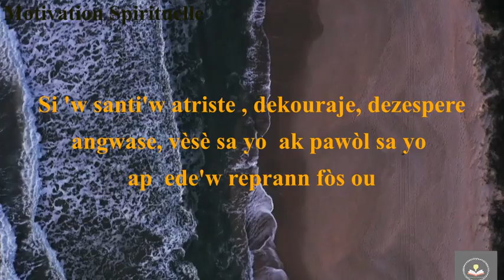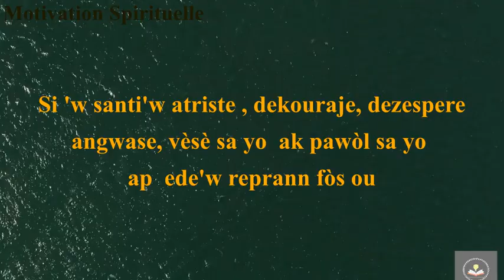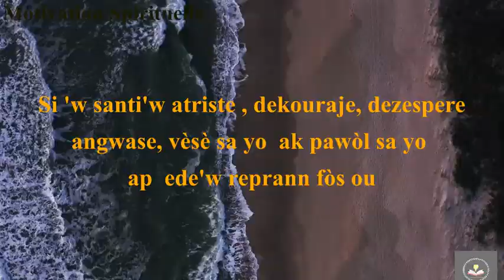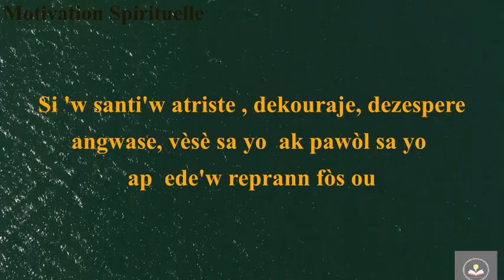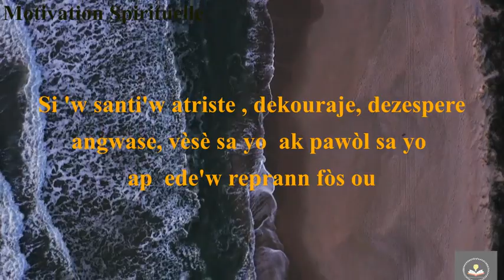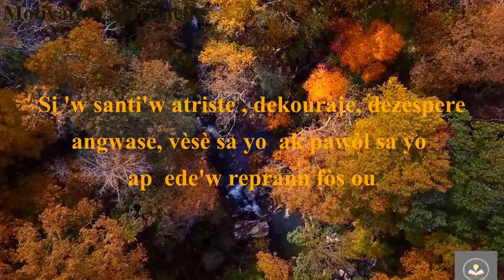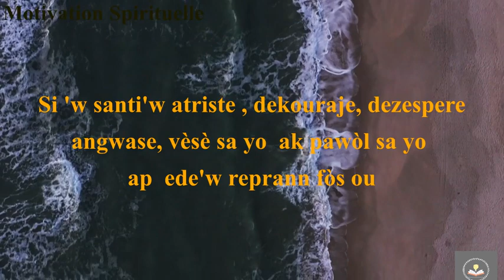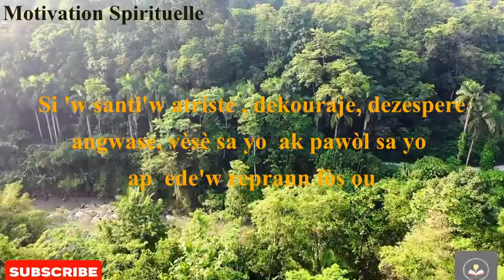Si'w santi'w atriste dekouraje dezespere tande vèsè sa yo ak pawòl sa yo pou kapab reprann fòs ou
Si w santi w dekouraje fatige dezespere angwase video sa a ap edew reprann fos ou. Nan kelkeswa sitiyasyon ou trouve'w toujou sonje BonDye gen solisyon pou chak pwoblèm. Pa bliye abone pataje epi like .Ke BonDye beniw!